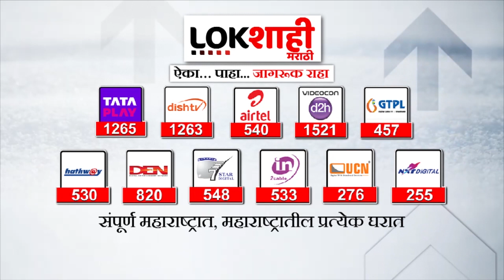World Cup 2023 : Aus Vs Pakistan : ऑस्ट्रेलियाचा 367 धावांचा डोंगर, वॉर्नर-मार्शची वादळी शतक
world cup
world cup cricket live
world cup points table